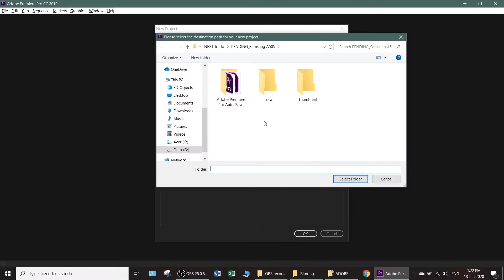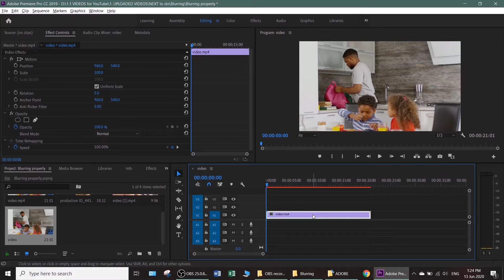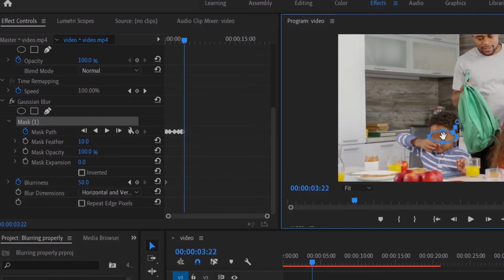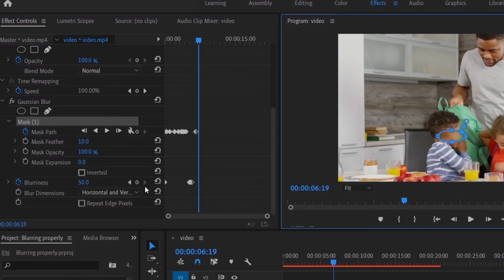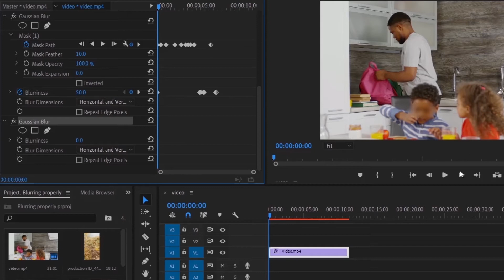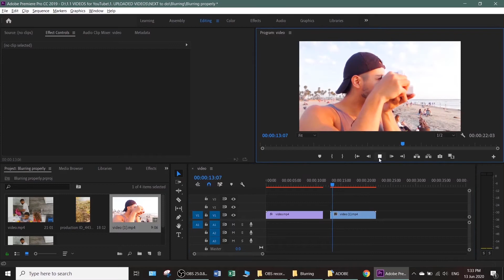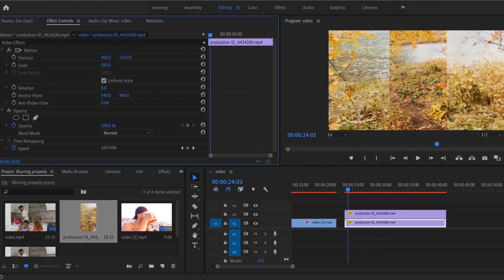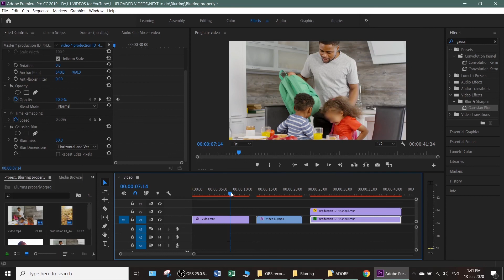PROPERLY BLUR VERTICAL VIDEO BACKGROUND, FACES & OBJECTS Tutorial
This video is a step by step tutorial on how to properly blur background of vertical video, faces & objects in Adobe Premiere Pro.

CREDITS:
audiolibrary music

Infraction Music [Channel Trailer]

blur video premiere pro
blur object premiere pro
blur object in premiere
blur object in video
blur face premiere pro
blur face edit
marlon gime